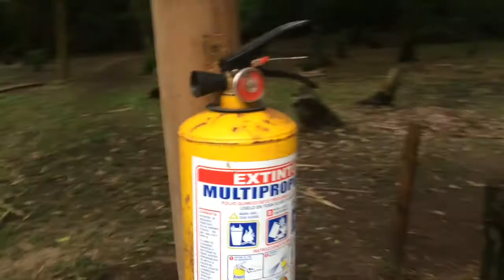206 Cartagena to Tayrona National Park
In which we leave the amazing city of Cartagena and head off to Tayrona National Park.